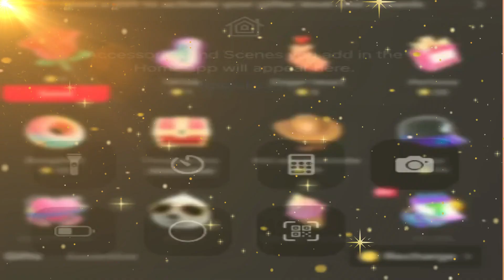how to grow followers and make millions on tik tok